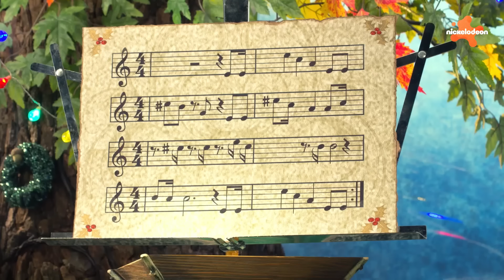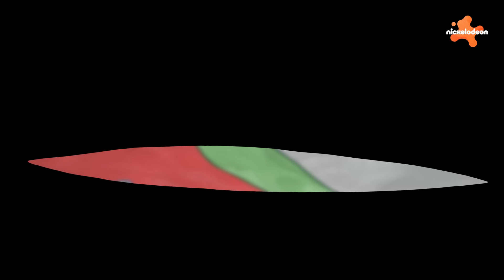سبونج بوب | لحظات شتوية في بيكيني بوتوم | تجميع لمدة 45 دقيقة | Nickelodeon Arabia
سواء كنت ترمي كرات الثلج مع سبونج بوب وباتريك، أو تزين منزل سكويدورد، هناك الكثير من المرح عندما يحل فصل الشتاء في بيكيني بوتوم!

ما هي أكثر البرامج التي تودون مشاهدتها عبر القناة؟